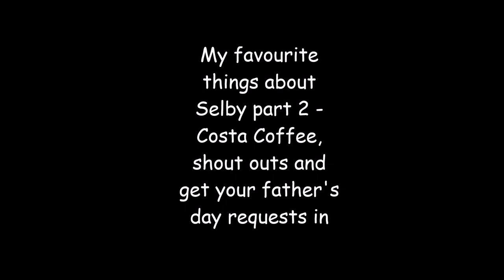MY FAVOURITE THINGS ABOUT SELBY - COSTA COFFEE, AND SHOUT OUTS TOO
join me as I take a little visit to Costa Coffee in my second installment of my favourite things about Selby. We've also got a few shout outs, and get your father's day requests in for next week.